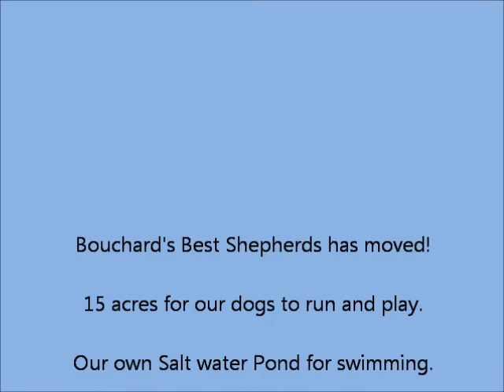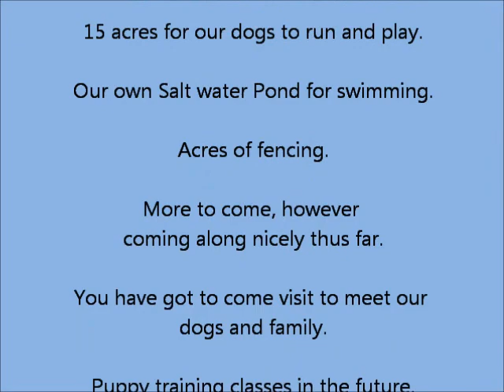Bouchards Best Shepherds Our NEW home and Kennel May 6, 2015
Welcome to our New home. Bouchard's Best Shepherds was previously located in Petersham Ma. Petersham is a beautiful Norman Rockwell Town which was very hard for us to leave after 20 years. However our dream was to always move to The Carolina's, we finally did it!  We found a beautiful home and kennel on Yonges Island that we lovingly refer to as Petersham South! We are now located in the Low Country of SC. in a beautiful coastal community on Yonges Island, just outside Charleston. Here we will continue to breed Olde World, Long Coat, AKC registered German Shepherds. Bouchard's Best Shepherds now has 15 acres, with trees and salt water ponds for our dogs to enjoy. This gives them plenty of room for exercise and play. Creating healthy, sound bodies, and minds. In addition we have been adding acres of new fencing for our dogs safety and enjoyment. We will post new videos as our home and kennel matures over the next few years. Please sit back, relax and enjoy our video. Once again, Thank you for visiting of the Low Country.